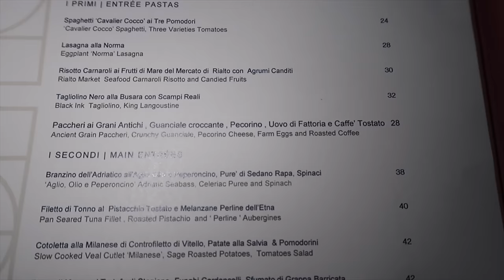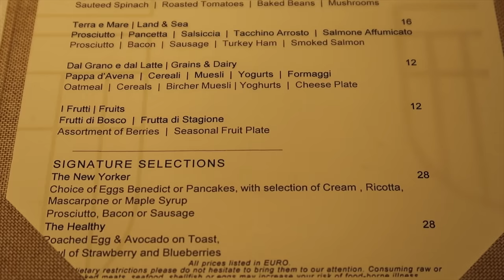The St Regis Venice (Italy): sublime 5-star hotel along the Grand Canal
Join me on a full tour of The St Regis Venice, one of the best 5-star hotels in the city of Venice, Italy.

• Early check-in/late check-out, subject to availability
• Daily full breakfast, for up to two in room guests
• Upgrade on arrival, subject to availability
• $100 USD food & beverage credit

Read my review (with pros & cons) of this hotel on my travel blog

Each Saturday, I upload a new video about my travels around the world.